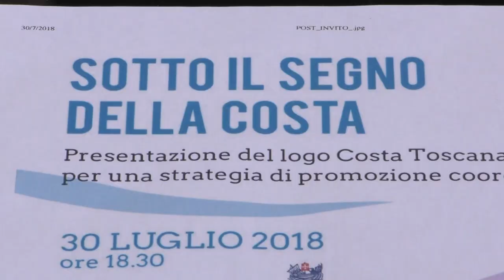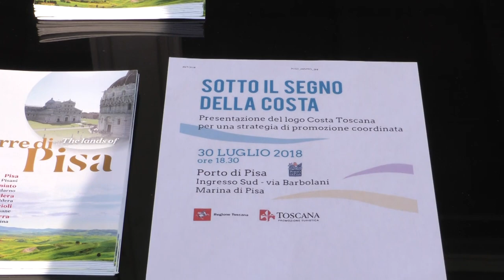Costa Toscana, presentato il nuovo logo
La nuova brand image di Costa Toscana, presentata a Marina di Pisa e nata dal percorso lanciato dalla Commissione per la Ripresa economico-sociale della Toscana costiera. La notizia